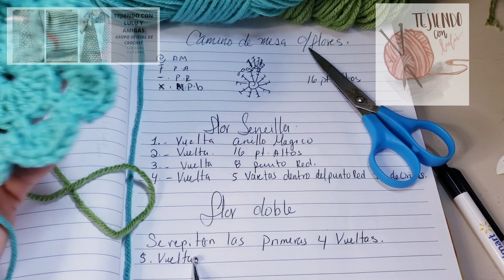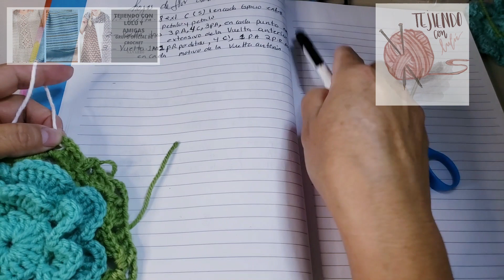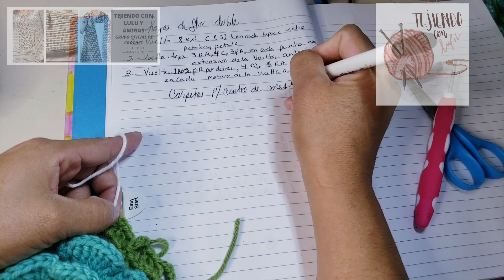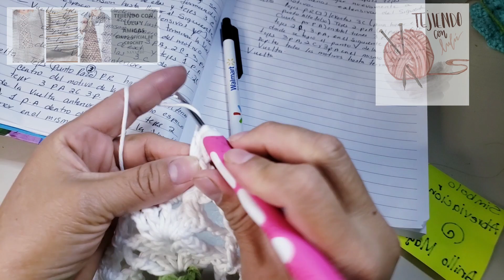hermoso camino de mesa tejido a crochet// graficos y simbolos dentro del video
hoy lles comparto este hermoso camino de mesa , explicado con simbolos y graficos , muy facil de tejer es un diseno hermoso  espero les guste me ayuden compartiendo y apoyando en el canal